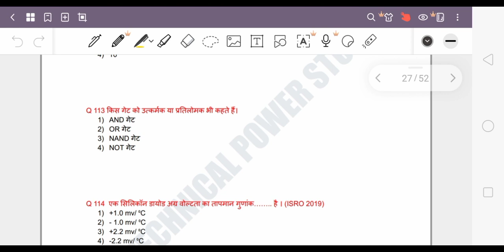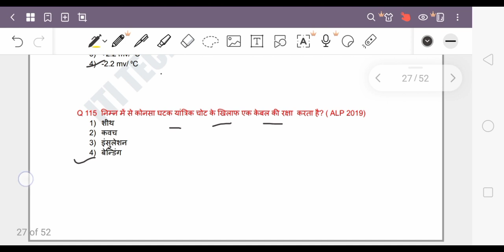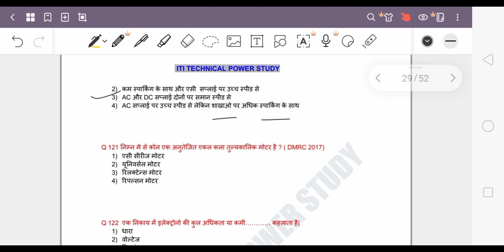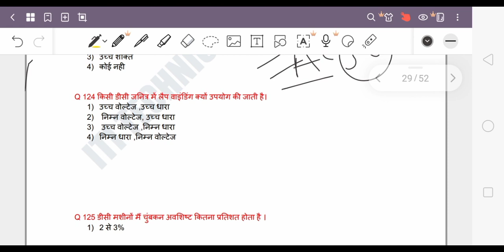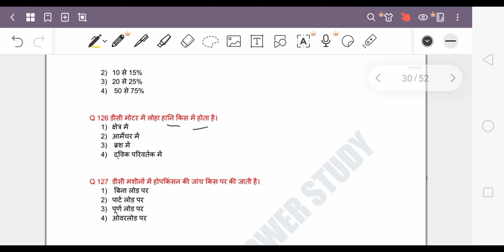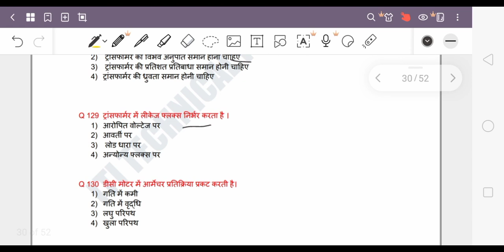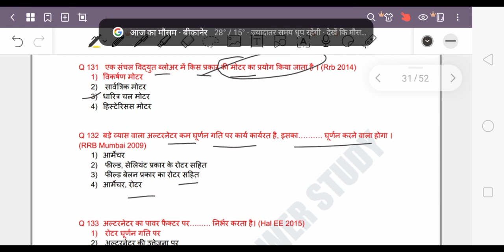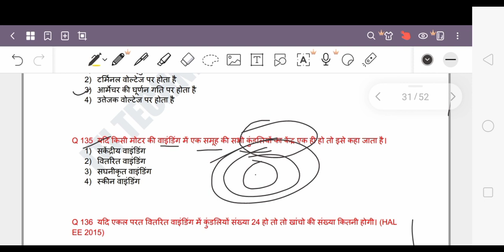Electrician Theory previous year question series|| Question series for all Technical exams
Questions series for BARC
barc question series
dfccil previous year question papers
dfccil recruitment
dfccil Question series electrician Theory